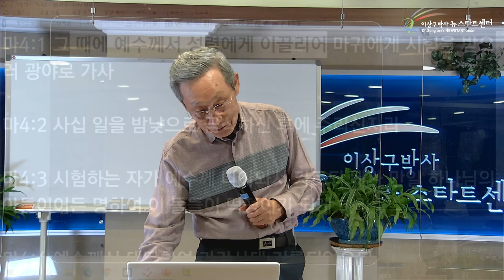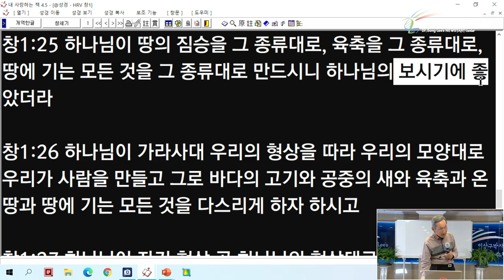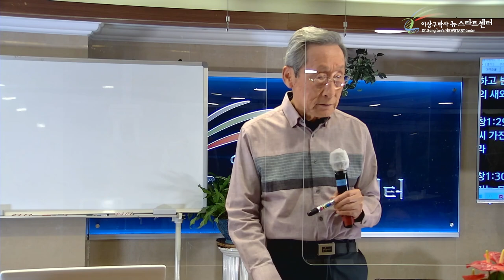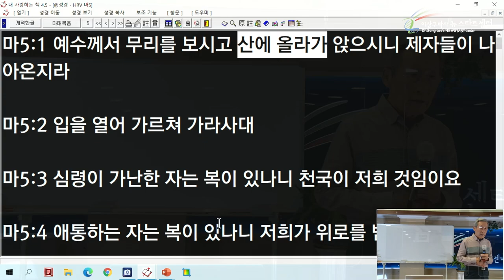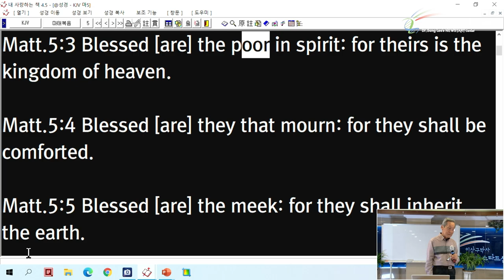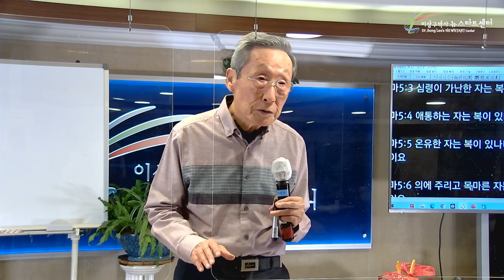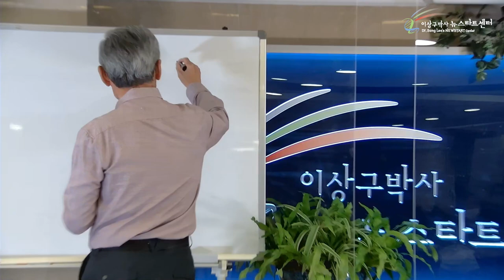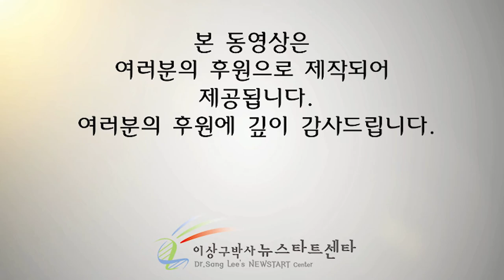[11강] 영적 성숙의 단계(팔복?) - (1)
문의전화
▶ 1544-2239